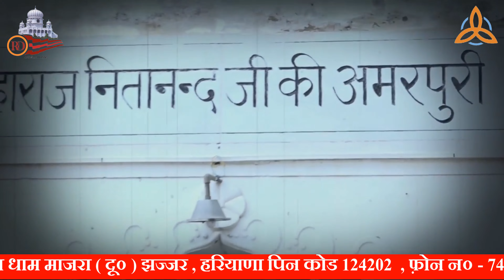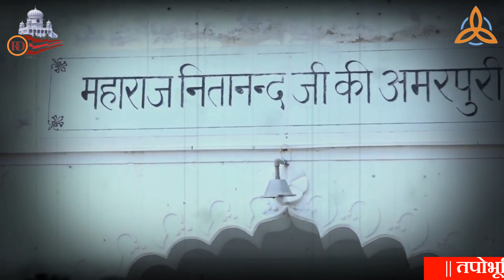विश्वास की ताकत... प्रवचन(Part-1)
विश्वास की ताकत. प्रवचन / श्री महंत स्वामी राजेन्द्र दास जी महाराज 2022

|| स्वामी नितानन्द जी महाराज की दया ||
|| श्री महंत स्वामी राजेन्द्र दास जी महाराज  ||

|| THIS IS OFFICIAL YOUTUBE CHANNEL OF SWAMI NITANAND JATELA DHAM ||

|| तपोभूमि, जटेला धाम  के द्वारा प्रचारित यह यूट्यूब चैनल महाराज जी की अमृतवाणी व आश्रम द्वारा संचालित प्राणी मात्र के सेवा कार्यो को जन - जन तक प्रचार हेतू है।आप महाराज जी की वाणी को जन - जन तक पहुंचाने के लिए पुण्य के भागी बने और इस यूट्यूब चैनल को ज्यादा से ज्यादा सभी धर्म प्रेमी बँधु इसे अधिक से अधिक  || LIKE || SHARE || SUBSCRIBE ||  करें ||

|| सत् साहेब ||